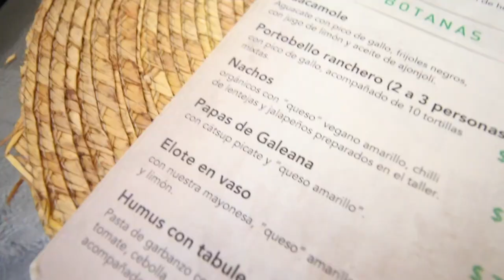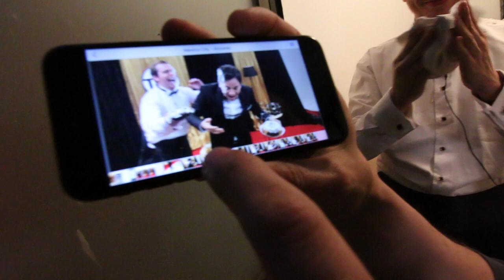CHISMES, CHISMES, CHISMES..... SemanaConBeto - Beto Pasillas